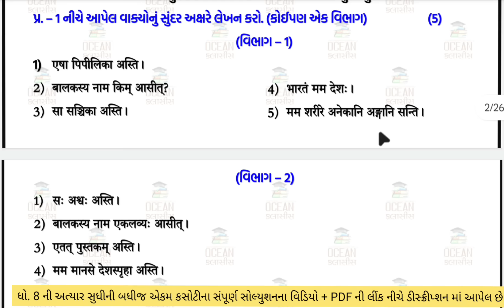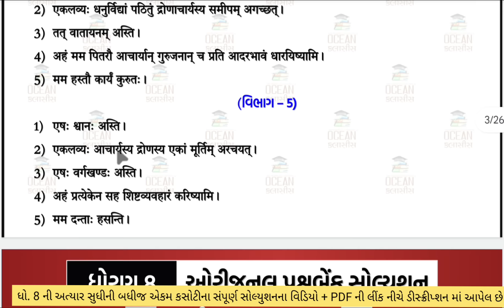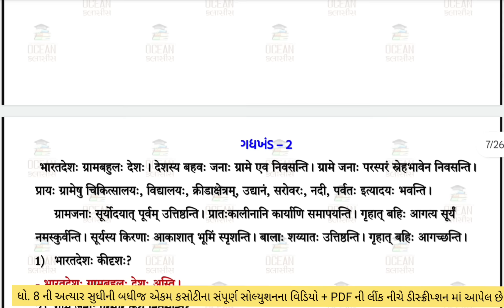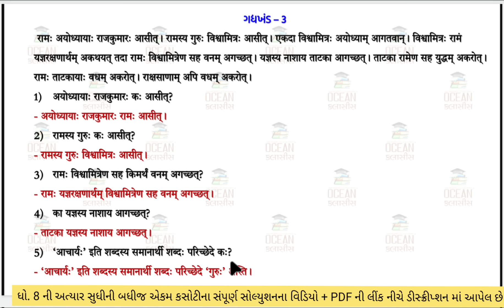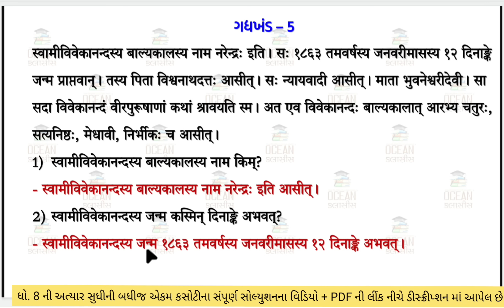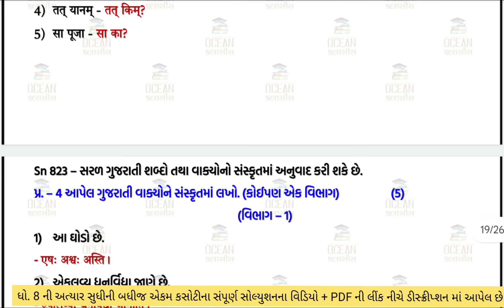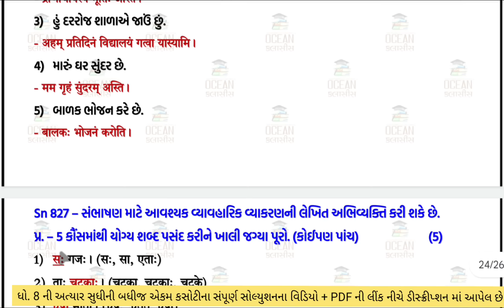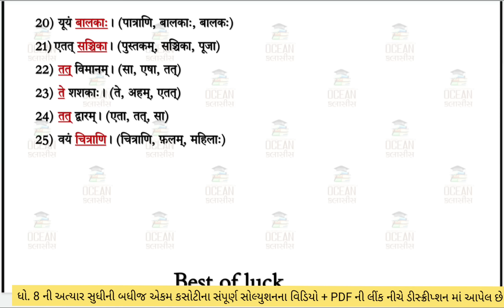std 8 sanskrut ekam kasoti solution august 2024 | dhoran 8 sanskrit ekam kasoti 2024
dhoran 8 sanskrut ekam kasoti paper august 2024 | std 8 sanskrit ekam kasoti solution august 2024 | 10/08/2024 ekam kasoti august 2024 std 8 sanskrut | dhoran 8 sanskrit ekam kasoti solution august 2024 | 10/08/2024

std 8 sanskrut ekam kasoti solution 2024 gujarati medium,
ekam kasoti std 8 sanskrut 2024,